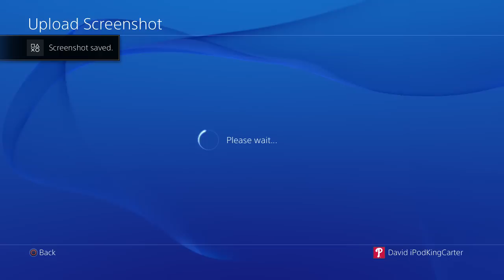NBA 2K15 MyCAREER Mode - Carter Signs Multi-Million Dollar Deal During Free Agency! | iPodKingCarter